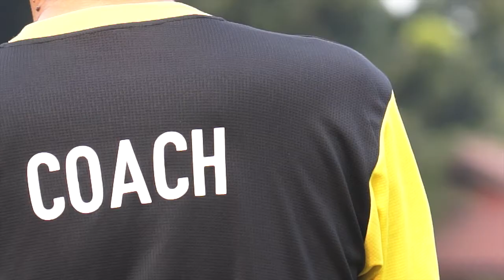Sosok Dibalik Penampilan Prima Tim SKO Ragunan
Tahukah anda siapa yang membentuk fisik anak menjadi pemain professional? Ya, mereka adalah pelatih fisik. Tokoh, yang dalam sepakbola tak terlalu tampak menonjol.
Di Sekolah Olahraga Ragunan, ada sosok Irfan Hadiansyah Indra Permana. Alumnus olahraga Universitas Negeri Jakarta inilah yang melatih anak-anak, tentang bagaimana menjaga kebugaran. Mari mengenal lebih dekat sosok Irfan.